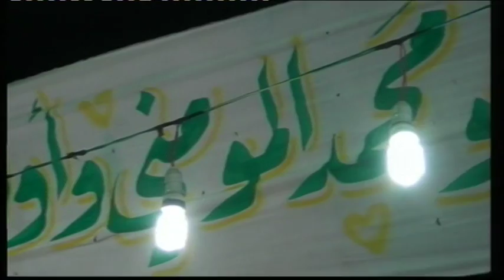ارشيف افراح المومني العريس محمد والفنان محمد جنيد الزرقاء عجلون صخرى 2